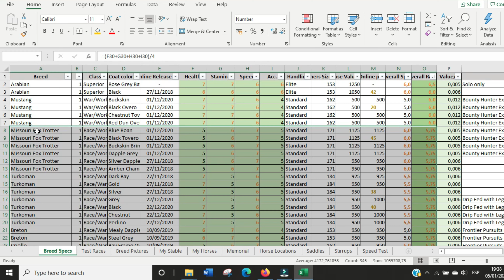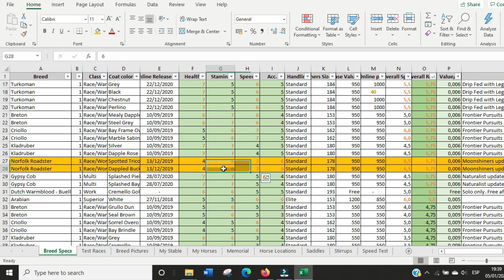Red Dead Online - Le Norfolk Roadster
Bienvenue à tous sur ma chaine multigaming.

Je vous propose une serie de let's play chill decouverte Red Dead Online et contenu competitif sur F1 2019 & 2020.